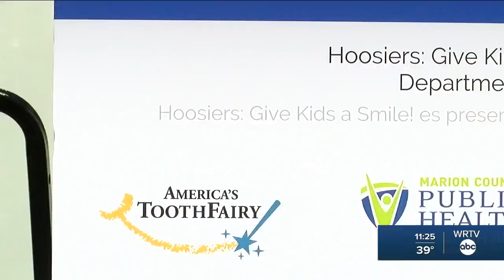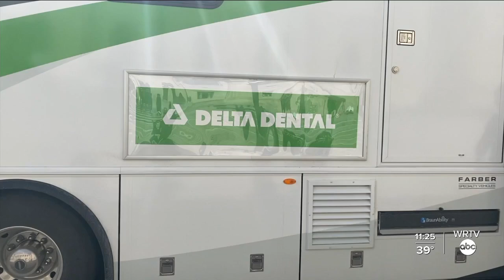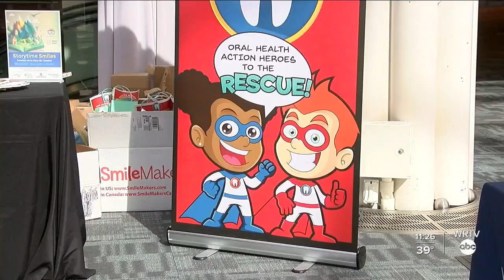Hoosiers give kids a smile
WRTV's Nico Pennisi reports. An Indiana Department of Health initiative is trying to make dental care less scary for kids